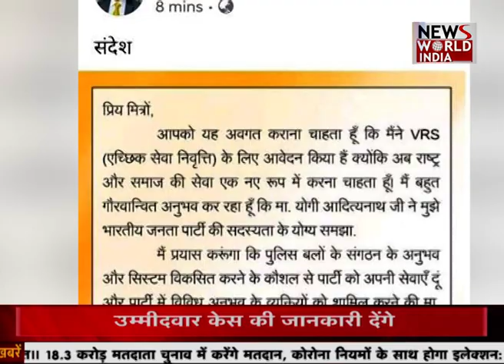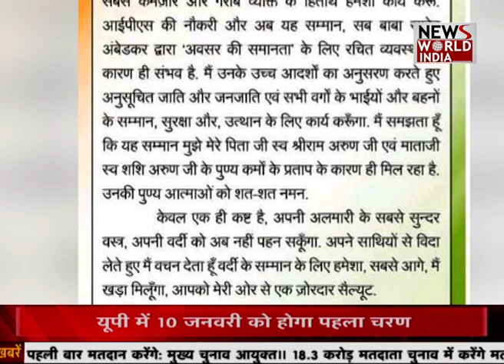BREAKING ASIM ARUN : कानपुर पुलिस कमिश्नर Asim Arun ने लिया VRS , असीम अरुण लड़ेंगे चुनाव